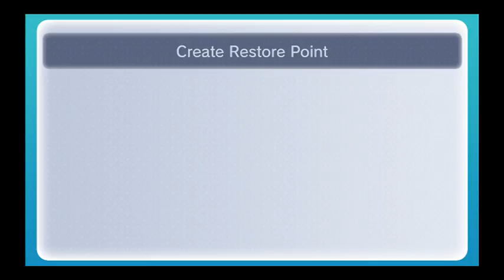The Legend of Zelda: Ocarina of Time Ep 40 JohnnyBliss w/ Phoenix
I have a license to use Nintendo’s content in this video through the Nintendo Creators Program. This video is not sponsored or endorsed by Nintendo, but any advertising revenue from this video will be shared with Nintendo -- Watch live